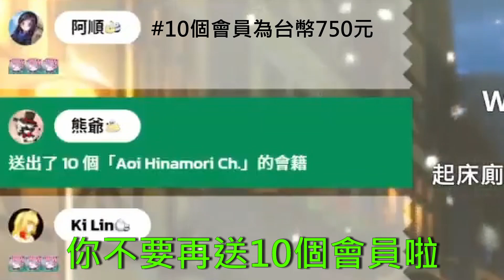《Aoi》直播主講錯話，結果觀眾又抖5倍！—實況精華